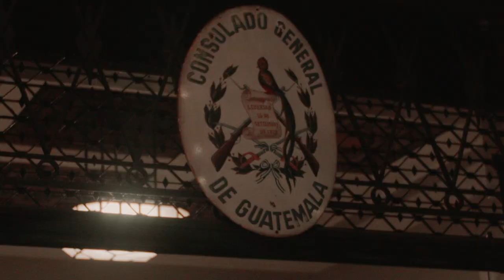Cinematic AR-M-Film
Kurzer Trailer über unseren Spaziergang in Hamburg.
Cinematic Trailer mit arabischer Musik.
Film gefilmt mit Blackmagic 4K.
Liken und kommentieren Sie, damit Sie Mehr Über mein Kanal Sehen können, Vielen Dank.

Filmrecord and Edit
Fawaz - Christian

Ort:
Hamburg, Germany